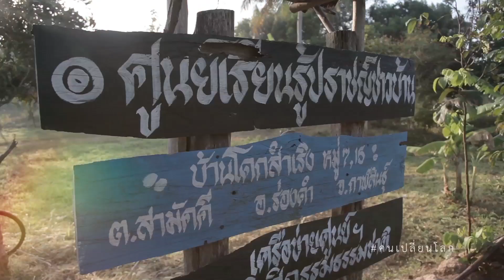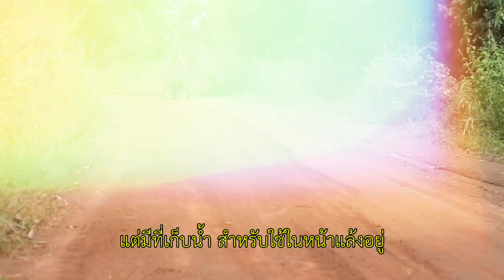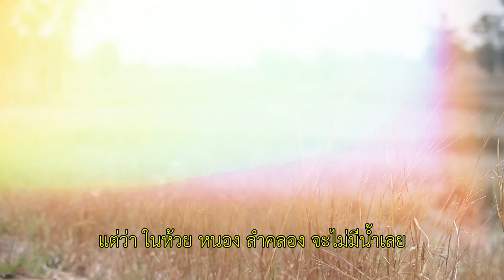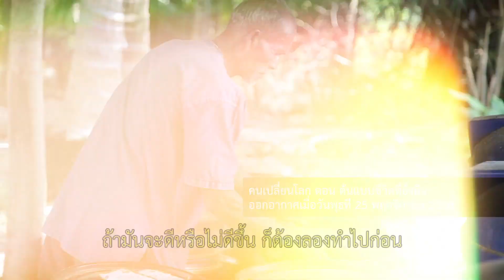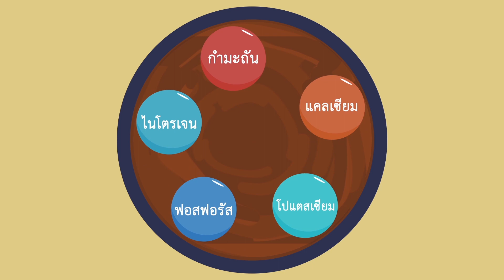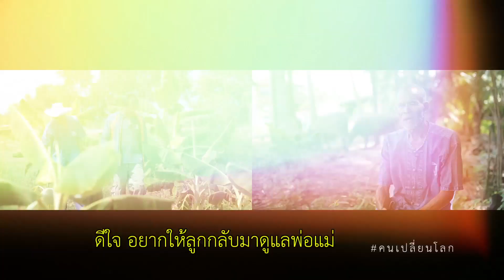คนเปลี่ยนโลก TAPE 1 : ที่สุดคนเปลี่ยนโลก (part 2/3)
รายการคนเปลี่ยนโลก ออกอากาศทุกวันจันทร์
เวลา 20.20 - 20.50 น. ทางสถานีวิทยุโทรทัศน์กองทัพบก (ช่อง5)
มูลนิธิปิดทองหลังพระ สืบสานพระราชดำริ โทรศัพท์ 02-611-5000